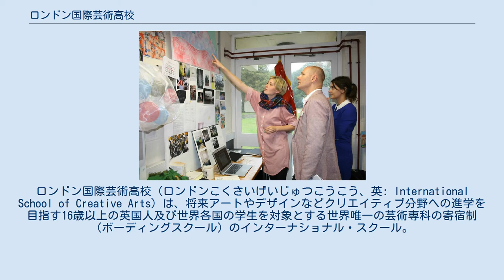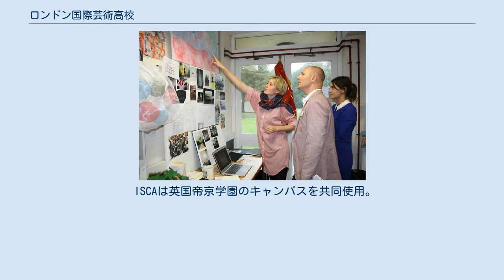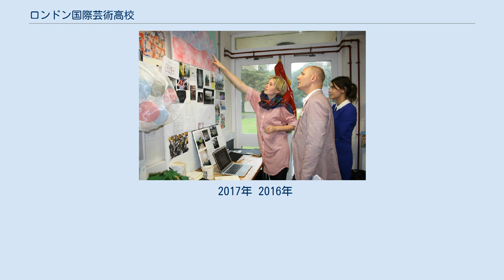ロンドン国際芸術高校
ロンドン国際芸術高校（ロンドンこくさいげいじゅつこうこう、英: International School of Creative Arts）は、将来アートやデザインなどクリエイティブ分野への進学を目指す16歳以上の英国人及び世界各国の学生を対象とする世界唯一の芸術専科の寄宿制（ボーディングスクール）のインターナショナル・スクール。
 2009年欧州最大の芸術大学であるロンドン芸術大学 (University of the Arts London) の付属校として設立。
略称は ISCA でイスカと読む。
 設立時の名誉校長には世界的シューズデザイナーのジミー・チューが就任。
 2014年設立5周年を迎え、卒業生の進学先は名門セントラル・セント・マーチンズをはじめとしたロンドン芸術大学を含む地元英国の大学だけでなく、米国のパーソンズ美術大学やイタリアのマランゴーニ学院などにも広がり、世界の名門芸術大学入学に向けた独立国際高校となった。
 受入生徒の年齢は16歳以上の男女。
約9割の生徒が寄宿生活。
 2018年現在、世界25か国の学生が学ぶ。
 2009年の設立から2019年までに25名の日本人学生がISCAに入学し、ISCA卒業後はロンドン芸術大学など世界の一流芸術大学に進学。
 過去9年、イスカでロンドン芸術大学進学を希望した学生は100％進学。
 2019年英国議会による『Best Practice Representative（英国の優れた功績機関）』 に選出。
 ロンドンの玄関口ヒースロー空港から車で30分。
ロンドン中心地までも車または電車で1時間。
 ISCAは英国帝京学園のキャンパスを共同使用。
 古典的なボーディングスクールが2・3人の相部屋であるのに対して、ISCAでは個々の学生のプライバシーを重んじ全学生に個室を提供。
ほとんどの部屋には机・椅子やベッドなどの他にシャワー・トイレが完備されている。
 食事は栄養管理の行き届いたメニューが提供され、特筆すべきは常時暖かい炊き立ての「ご飯」がメニューから選べること（しかも何杯でもおかわり自由）。
 学生用の娯楽室には卓球台やビリヤード台があり、TV・ビデオ視聴スペースも用意されている。
 スポーツ施設として、テニスコートやサッカーグラウンドのほかに室内プールやジム付き体育館を1年を通して利用できる。
 作品を評価している教員 Aレベルコースとポートフォリオコースを所定の成績で修了した学生にはロンドン芸術大学セントラル・セント・マーチンズ実施の3か月ファウンデーション・コース入学の道が開かる。
 ファウンデーションコースは通常1年であるが、このセントマーチンズの3ヶ月ファウンデーションコースを受講できるのはISCA学生のみで、従来よりも丸々１年間早く学部に進学することを可能にした画期的なプログラムである。
 2017年 2016年